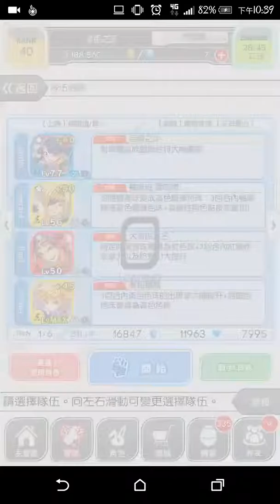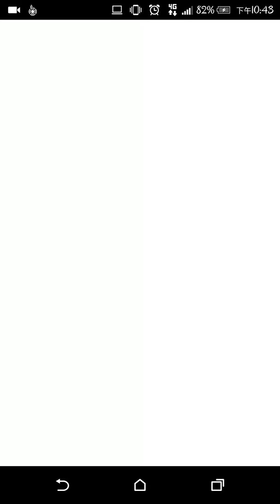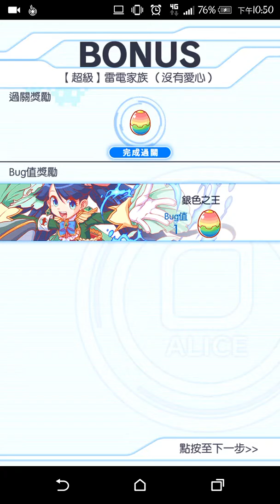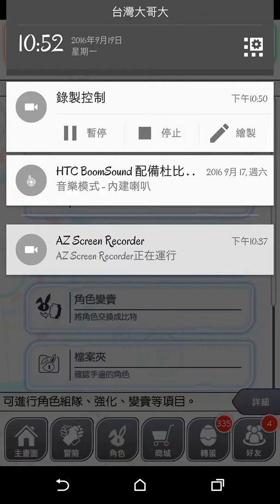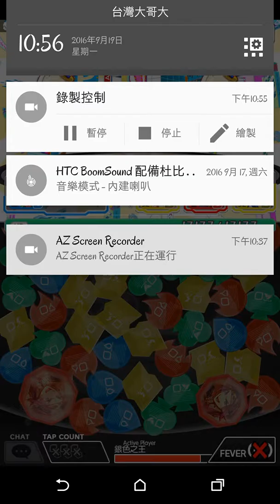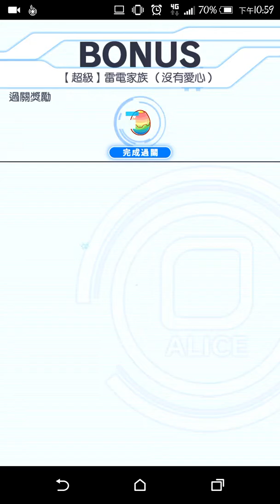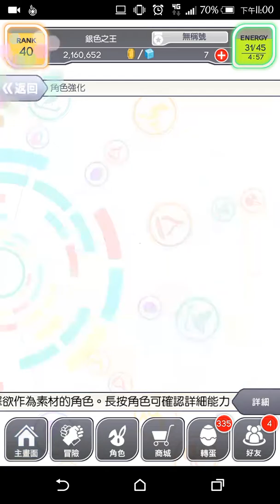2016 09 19